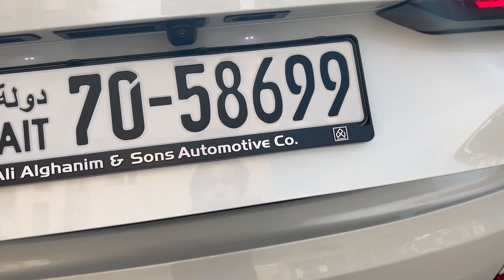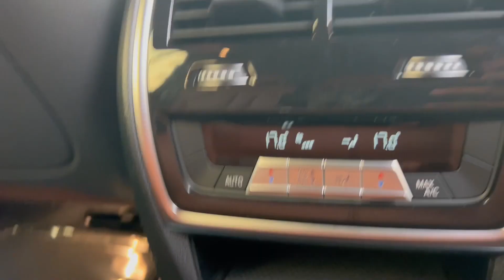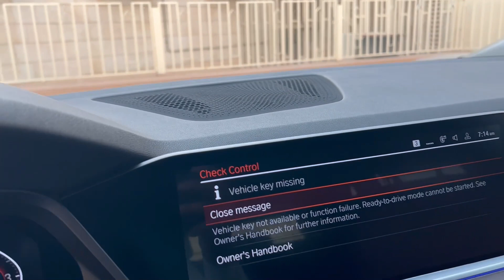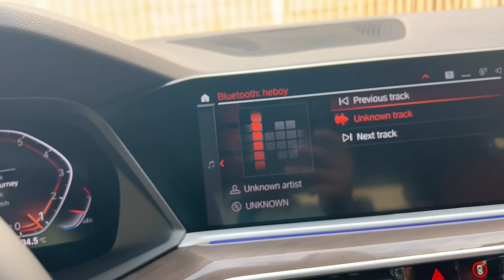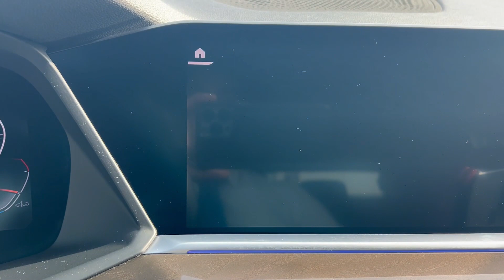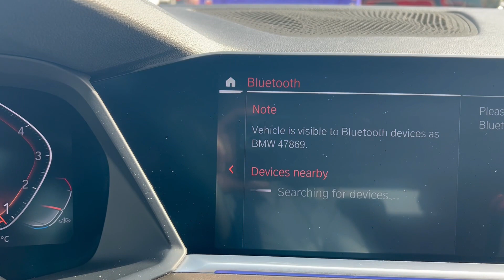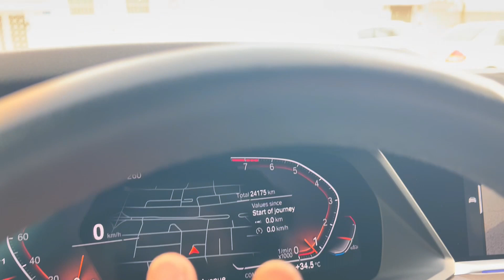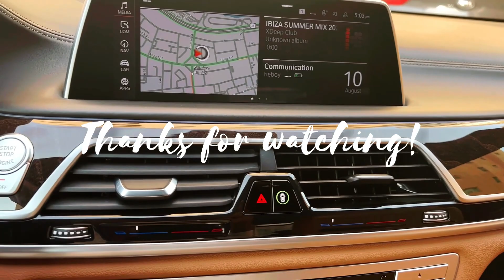BMW X5 + FIRST TIME KO GAGAMITIN TO!! | Ka Rapski TV